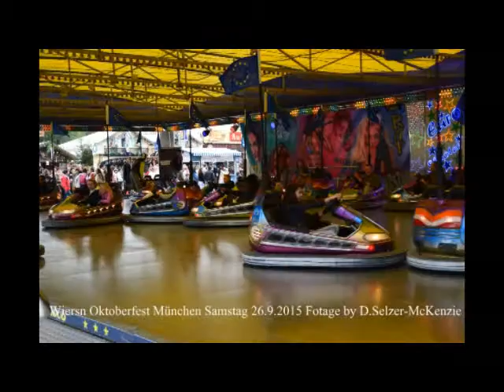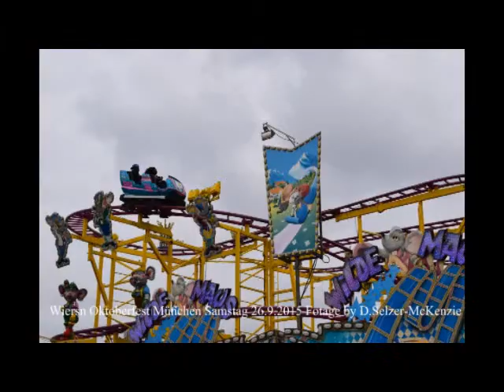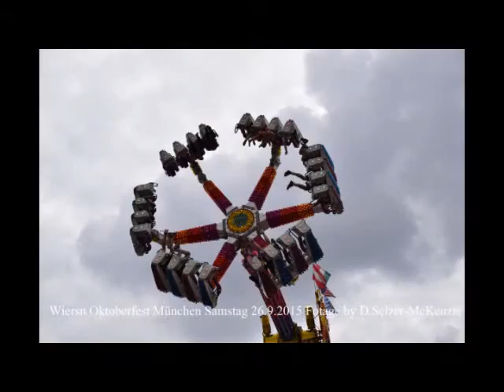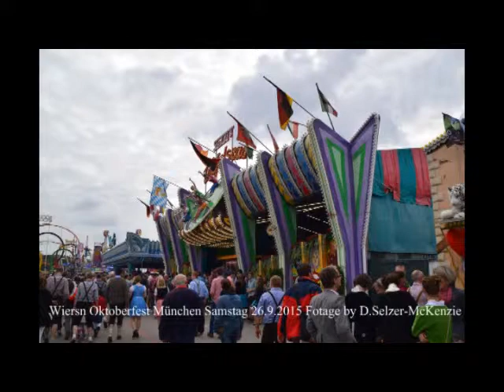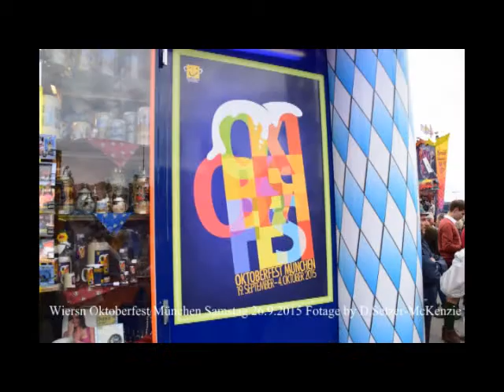Oktoberfest Wiesn Samstag 26.09.2015 Fotage by D.Selzer-McKenzie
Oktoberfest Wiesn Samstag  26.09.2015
Fotage by D.Selzer-McKenzie